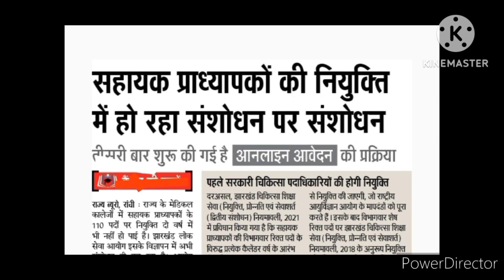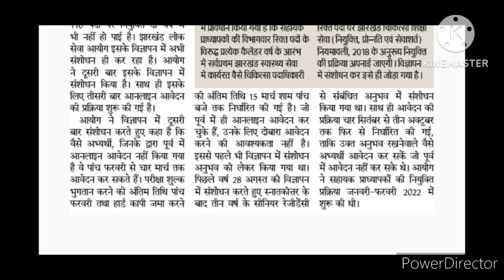सहायक प्राध्यापक नियुक्ति अपडेट 2024|झारखंड में सहायक प्राध्यापक की नियुक्ति|आवेदन प्रक्रिया शुरू